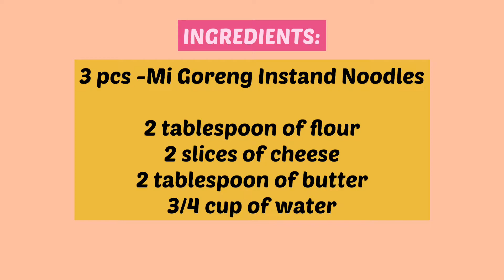LEVEL UP YOUR INSTANT PANCIT CANTON | CHEESY MI GORENG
Love,

The Blans ♥️